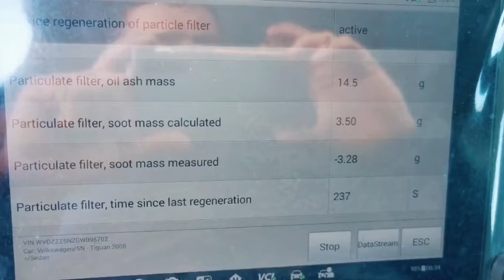touran regeneration dpf